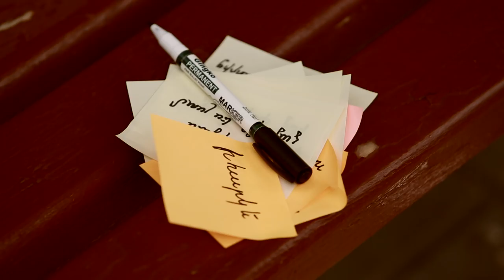Mary - Sound of Silence // Մարի - Լռության ձայնը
ArmDreams Production-ը ներկայացնում է նոր անուն մանկական շոու-բիզնեսում. Mary Serobyan, տաղանդավոր շվիահար:
Երաշժտության հեղինակ, տեսահոլովակի ռեժիսոր և երգի պրոդյուսեր՝ Armen Virabyan,
Գործիքավորում՝ E-man Studio, Emmanuel Pavlovich Hakopian,
Նկարահանում և մոնտաժ՝ Robert Babayan
Դերերում՝ Dallaqyan Armen և Tamara Gevorgyan